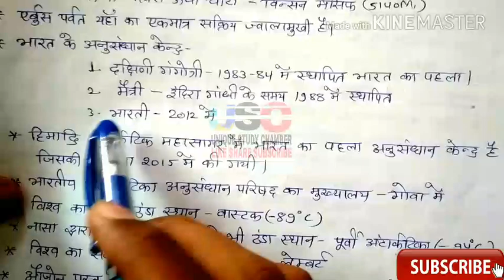महाद्वीप। अंटार्कटिका महाद्वीप। RPSC 2ND GRADE GK EXAM AND OTHER COMPETITION EXAMS ।